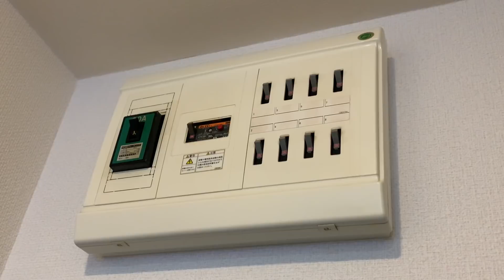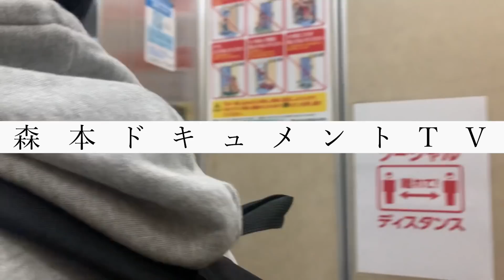#52「岡田を追えの特番の天の声」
『ファストライク！ウマーバクッキング〜テクニカルツッコミを添えて〜』に天の声で出演した森本。

『ファストライク！ウマーバクッキング〜テクニカルツッコミを添えて〜』

「森本ドキュメントTV」オリジナルグッズ
　SUZURI by GMOペパボ にて販売中！
　　森本ドキュメントTV SHOP